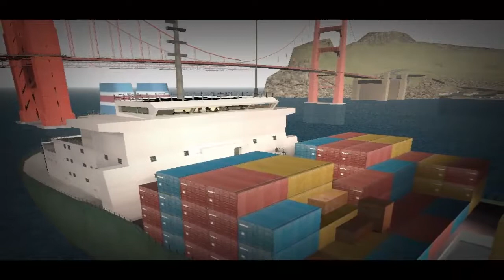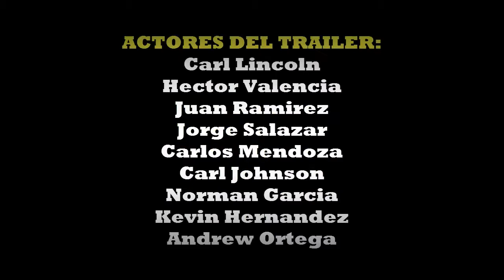Trailer de GTA SAN ANDREAS (NUEVA SERIE DE ZOMBIES)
Es una serie que que tenia en mente hacerla hace mucho tiempo, pero creo que ya empezaré con este proyectó